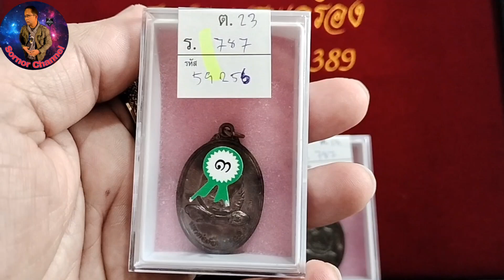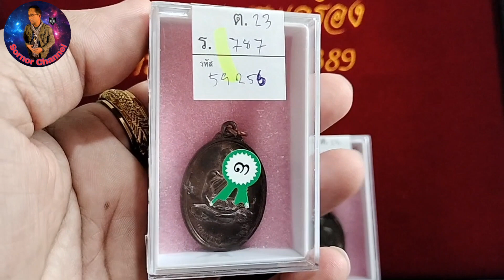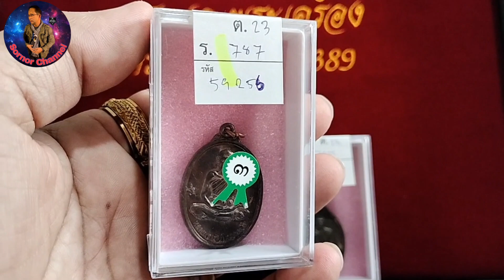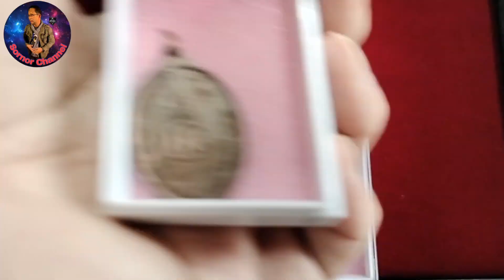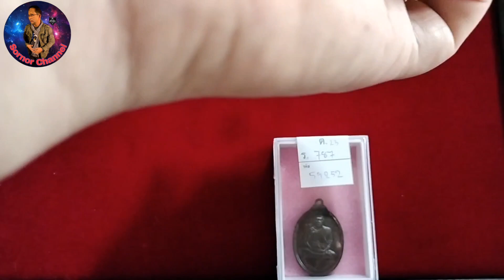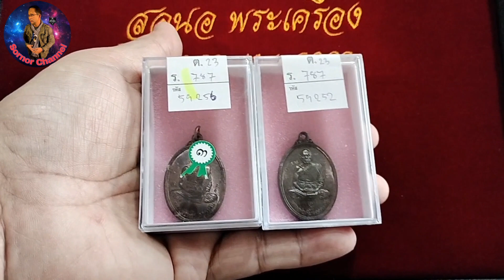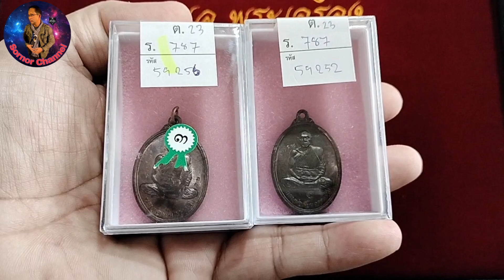เหรียญสร้างบารมี เนื้อนวะโลหะ | หลวงพ่อเพี้ยน อัคคธัมโม | ติดรางวัลงานประกวดสามพราน